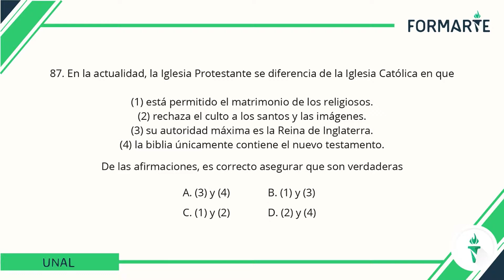Protestantes - Sociales Formarte